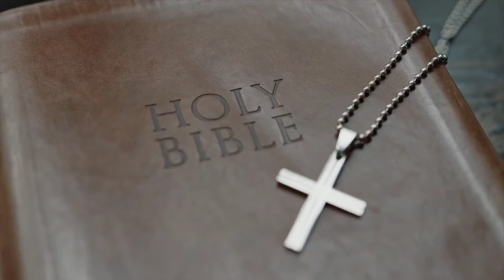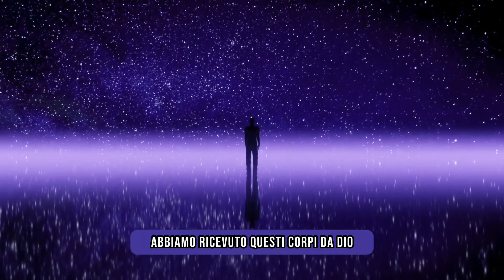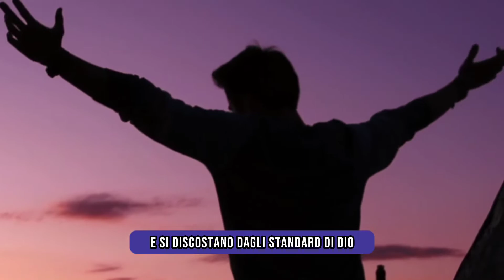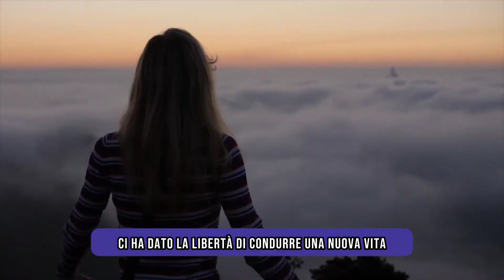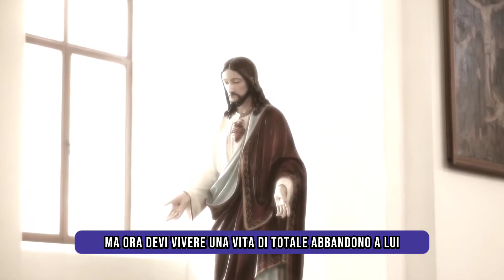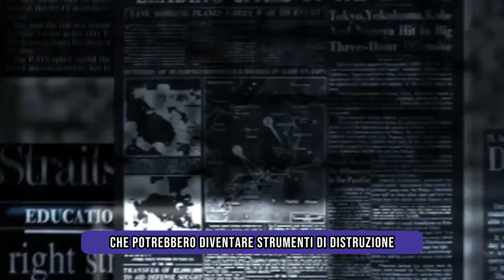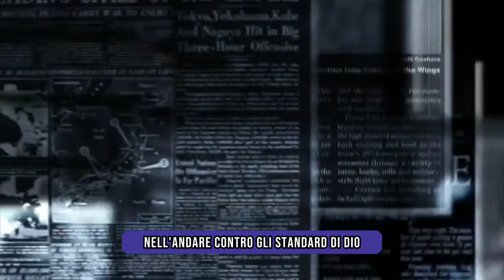DIO TI STA PARLANDO! GUARDA QUESTO VIDEO PER SCOPRIRE COSA TI STA DICENDO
Questo video è un'opportunità straordinaria per ascoltare il messaggio che Dio ha per te. Attraverso una presentazione coinvolgente e toccante, il video ti guiderà in un viaggio spirituale per scoprire la voce divina e comprendere il significato profondo delle tue esperienze di vita.

Con una narrazione avvincente e immagini che ispirano la contemplazione, il video ti invita a riflettere sulla tua relazione con il divino e a esplorare il significato della fede nella tua vita. Attraverso testimonianze, citazioni sacre e storie di ispirazione, sarai guidato a considerare il ruolo di Dio nelle tue scelte, nei momenti di difficoltà e nelle gioie quotidiane.

La colonna sonora del video, delicata e commovente, aggiunge profondità all'esperienza, creando un'atmosfera che favorisce la riflessione e la connessione spirituale. Le parole pronunciate nel video sono un invito a guardare dentro di te e ad aprire il tuo cuore e la tua mente alla presenza divina.

Questo video rappresenta un'opportunità per una profonda introspezione e per riscoprire il tuo rapporto con Dio. Che tu sia in cerca di conforto, guida o ispirazione, questo video ti invita a prestare attenzione alla voce di Dio che ti parla attraverso le esperienze della tua vita. Non perdere l'opportunità di ascoltare il messaggio divino che potrebbe cambiare la tua vita in modo profondo e significativo.

Nel canale trovi inoltre:

Lodi Mattutine,
Vangelo del Giorno,
Meditazione,
Vespri,
Compieta.